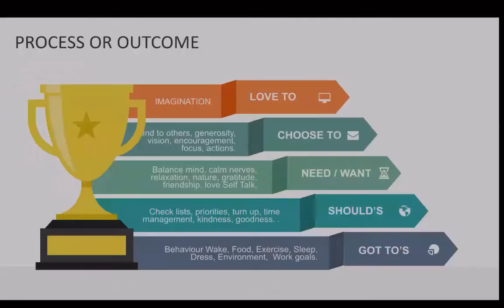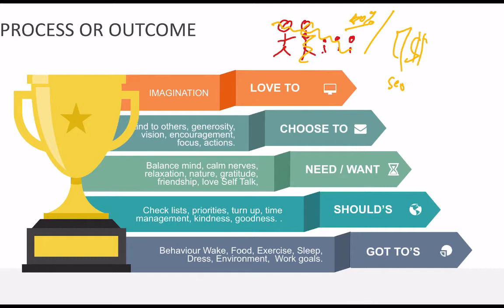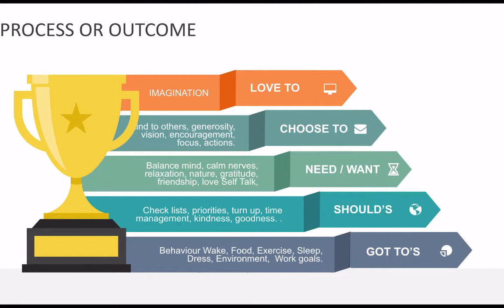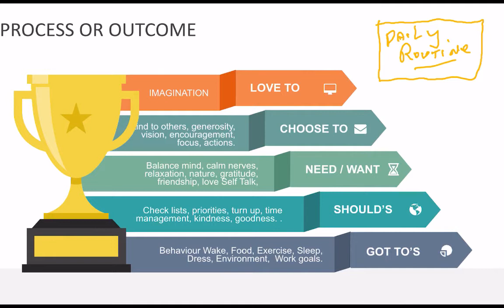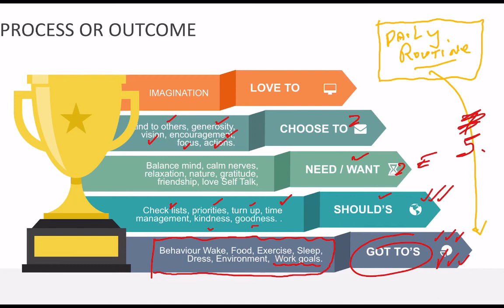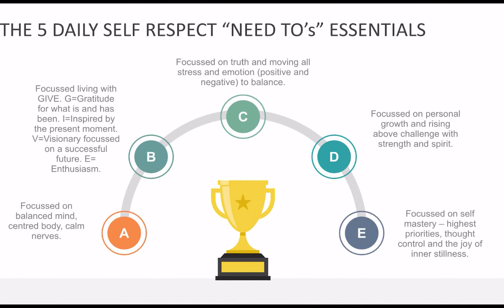Foundations Innerwealth CEO Chris Walker Presents sketch Pad Conversations